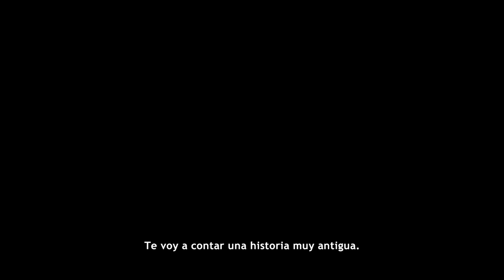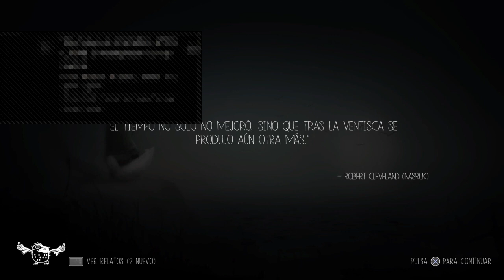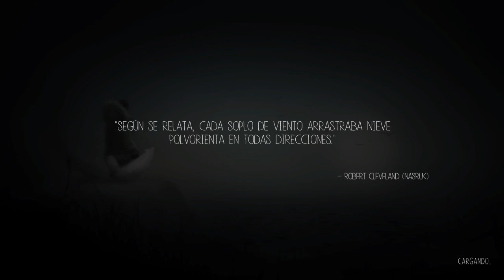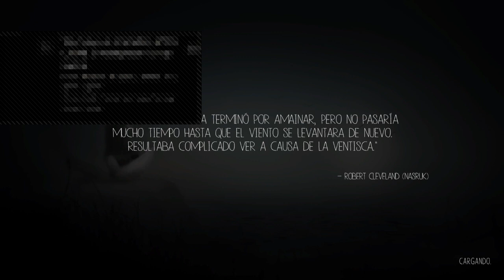Never Alone - Comenzando la Aventura